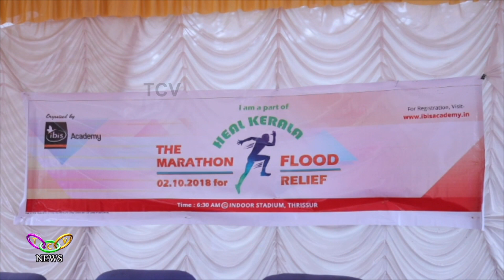'Heal Kerala' Marathon conducted by I.B.S. Academy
പ്രളയക്കെടുതിയില്‍ ദുരിതമനുഭവിക്കുന്ന കേരള ജനതയ്ക്ക് ഒരു എളിയ കൈത്താങ്ങുമായി ഐബിസ് അക്കാദമി നടത്തിയ ഹീല്‍ കേരള മാരത്തോണ്‍ റാലി ശ്രദ്ധേയമായി.